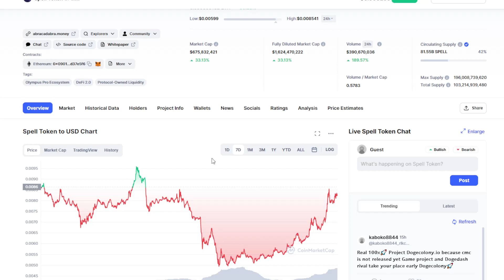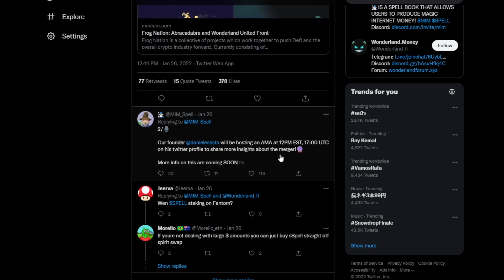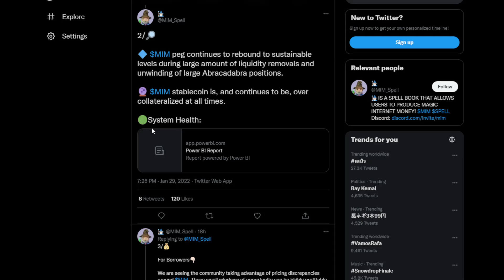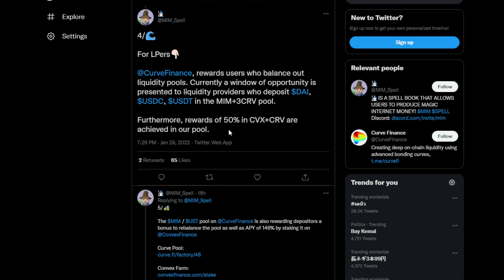SPELL TOKEN BIG NEWS: TOMORROW IS A BIG DAY! BAD NEWS? (PRICE PREDICTION NEWS UPDATE TODAY 2022)